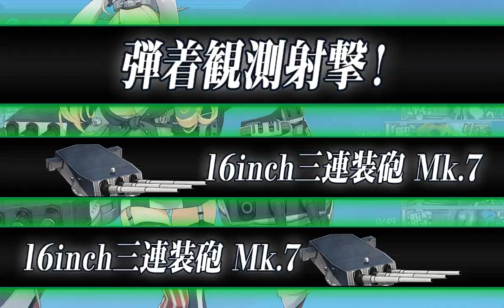艦これ夏イベ2023 E6-2甲 戦力ゲージ破壊 反攻上陸！ノルマンディー上陸作戦【タイガー演習】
ボス戦は8:14～　削り時から道中支援は出していました。ラスダンのみ決戦支援を出しています。